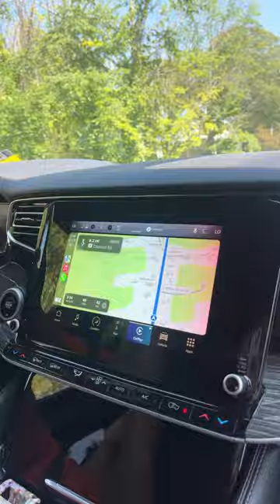My Friday night